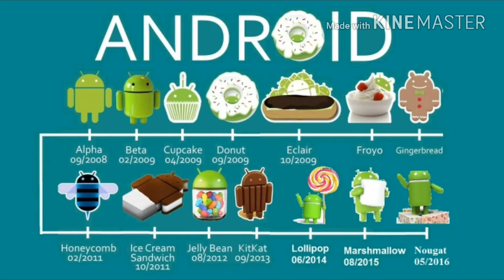History of Android till 2017 (In English)